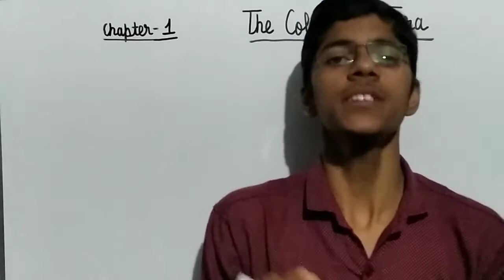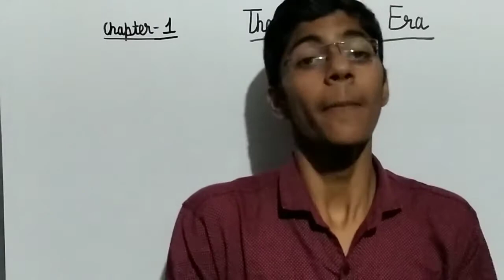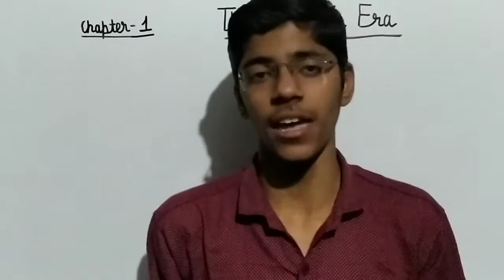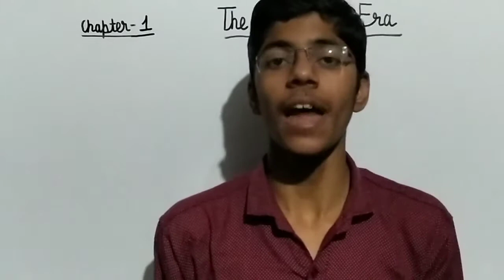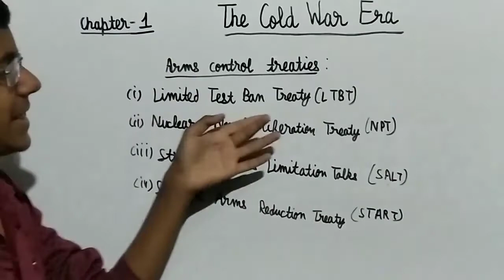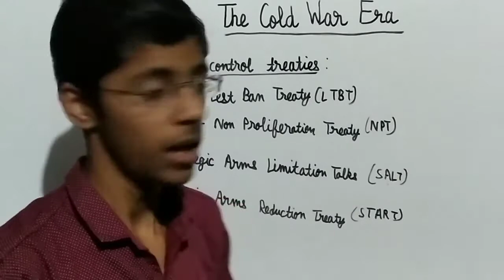Chapter 1 : The Cold War Era (Part 3) Class 12 Political science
This is the second video on class 12th  political science part 1st, i.e.,  "Contemporary World Politics".

In this video, we discuss about New International Economic Order(NIEO), India and the cold war, Arms control treaties, Super blocs of world, NAM, Why superpowers need allies at all?, Why allies need superpowers?,  Eastern and Western alliance.

This video is important for class 12 board and for UPSC Preparation. In this whole book, we learn about relation of India with many other countries such as USA, USSR, Yugoslavia, etc.